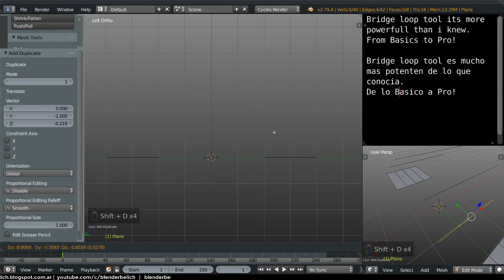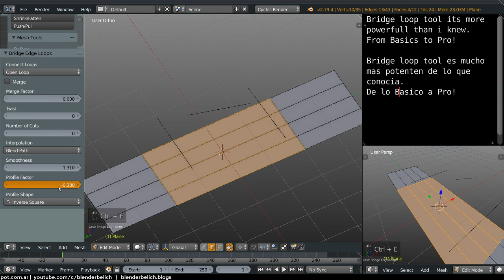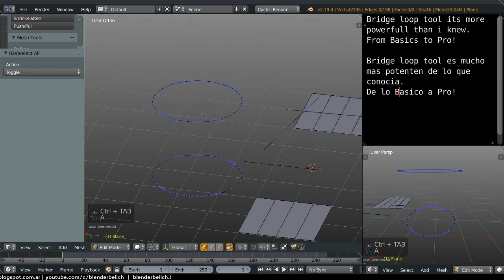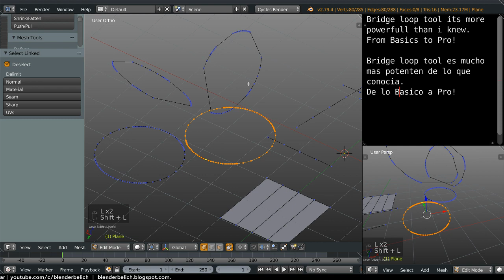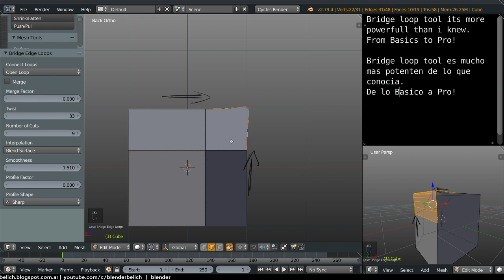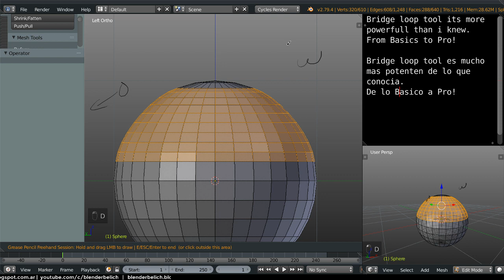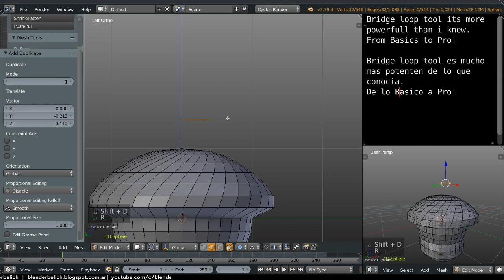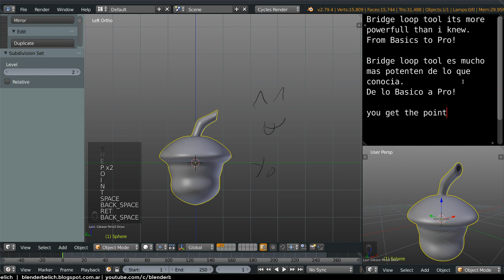TR- Bridge Edge Loops O,o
Bridge Edge Loops es una herramienta que viene con el blender, y usualmente, si es que la usamos es solamente para hacer un puente entre dos edge loops, sin-embargo, esta herramienta puede hacer mucho mas.

NOTE: I know, its "powerful" but this is actually too much power ^- ^ and its 2 am here : ( not going to record and upload again - _-